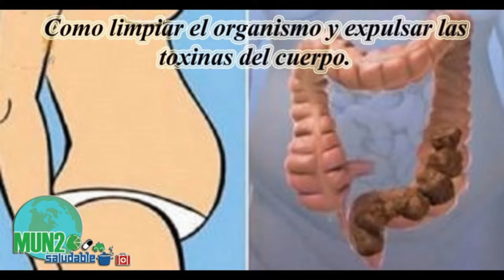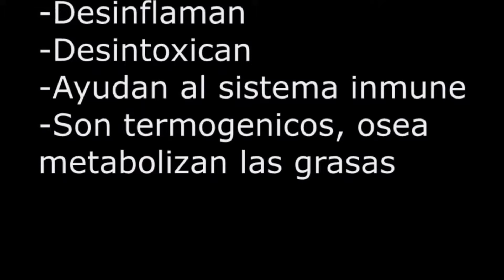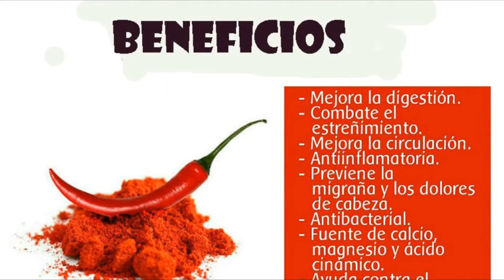EL TÈ QUE AYUDA A BAJAR DE PESO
Este video es puramente informativo y no pretende sustituir la opinión de un médico